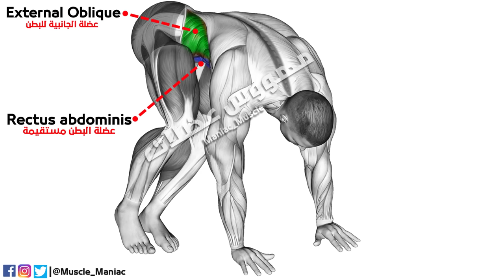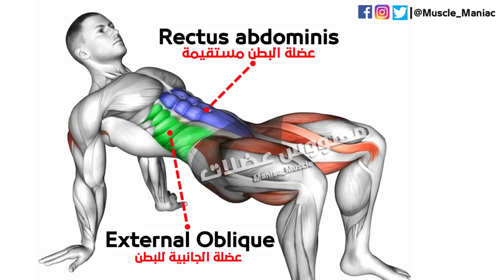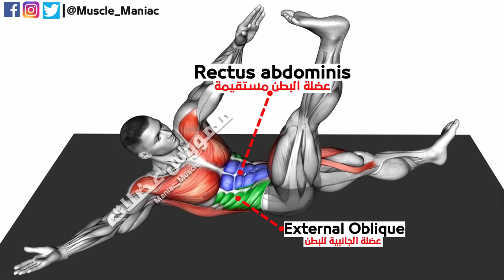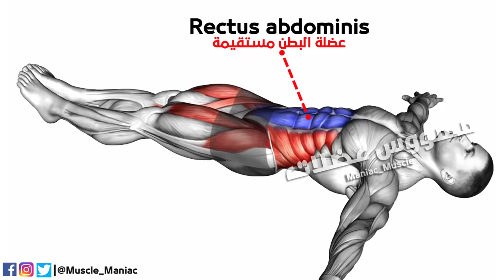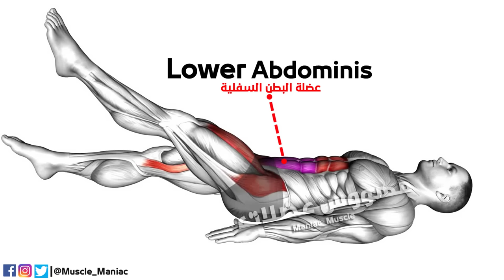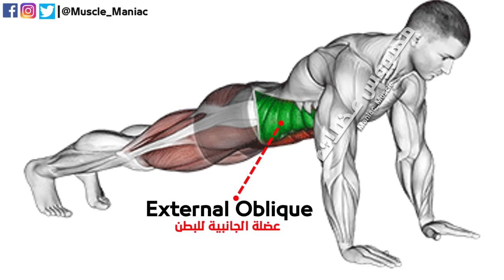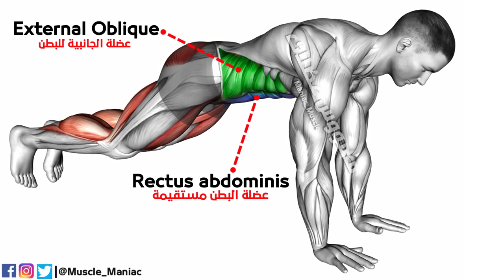Abs workout at Home (Best 9 Exercise)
BEST 8 abdos Workout Home Exercise
8 تمارين نحت البـــطن ( الكـــــرش ) كمال الاجسام - Abs Workout at Home ( exercise )
Maniac_Muscle - مهووس_عضلات

00:00 Abs Workout at Home [ Best 7 Exercise ]
00:13 Kick Side Jump
00:44 Lying Leg Rasie
01:22 Carb Twist Toe Touch
02:00 Starfish Crunch
02:37 Crunch Lift
03:24 Wipers
04:16 Flutter Kicks
05:07 Bridge Mountain Climber
06:00 Squat Thrust

1)This video has no negative impact on the original works (It would actually be positive for them)
2)This video is also for teaching purposes.
3)It is positively transformative in nature.
4)I only used bits and pieces of videos to get the point across where necessary.